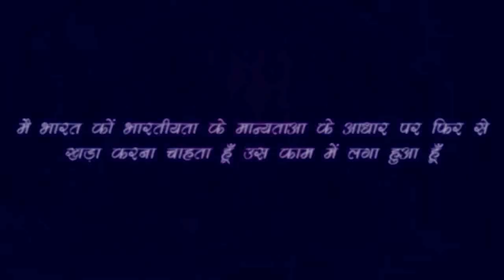आज भी हैं 13000 से अधिक हैं सोने के मंदिर || तो इसलिये था भारत सोने की चिड़िया - Rajiv Dixit